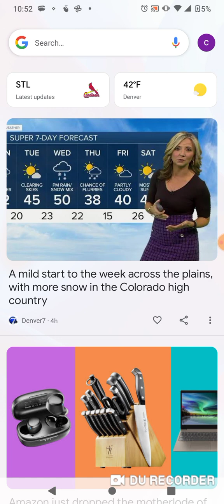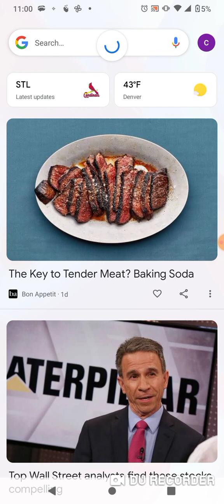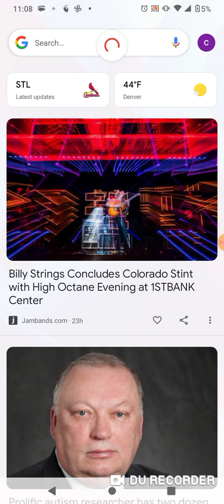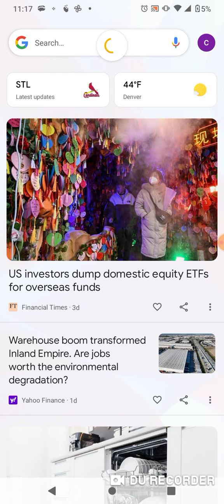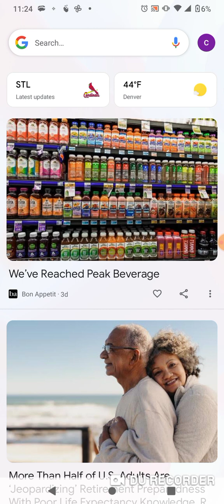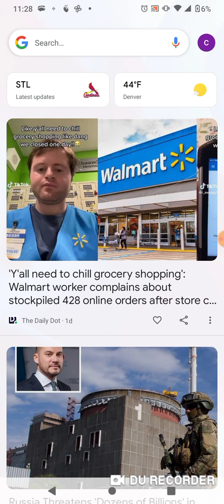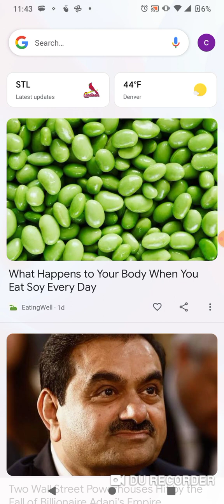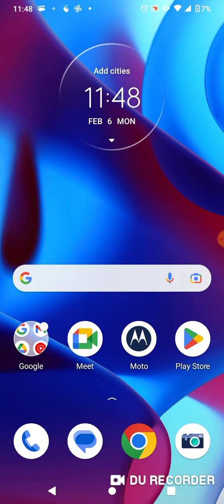February 6, 2023